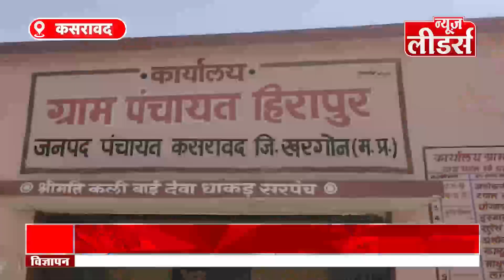News Leaders - कसरावद में जल संकट, भीषण गर्मी के बीच लोग बेहाल, सरकार के दावों की ज़मीनी हकीकत